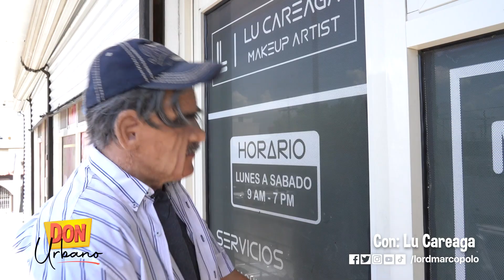DON URBANO - Mi corte de cabello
Jajaja que chida Lu- Careaga por atender a Don Urbano ¡Comenta!